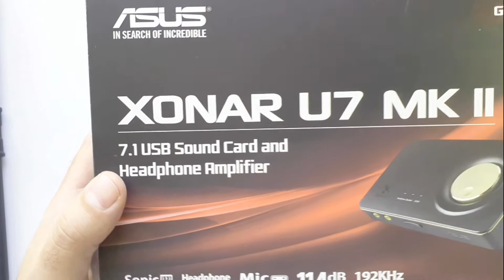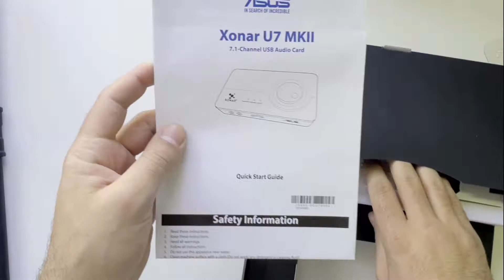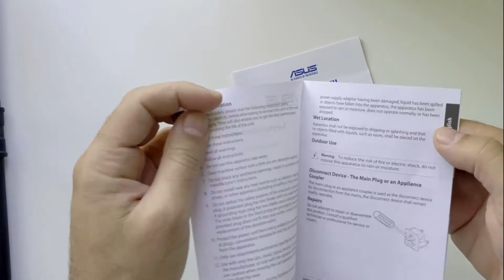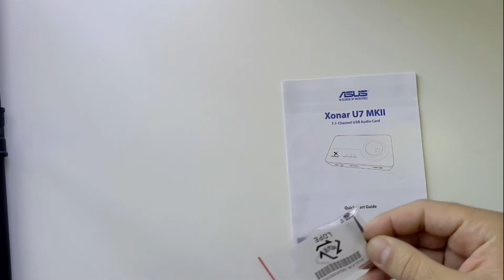Placa de Som Externa Asus Xonar U7 USB 7.1 - Review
Translated titles:
Asus Xonar U7 USB7.1外部サウンドカード-レビュー

Внешняя звуковая карта Asus Xonar U7 USB 7.1-Обзор

การ์ดเสียงภายนอก Asus Xonar U7 USB 7.1-รีวิว

Tarjeta de sonido externa Asus Xonar U7 USB 7.1-Revisión

Asus Xonar U7 USB 7.1 Externe Soundkarte-Test

Carte son externe Asus Xonar U7 USB 7.1-Critique

Asus Xonar U7 USB 7.1 बाहरी साउंड कार्ड-समीक्षा

Asus Xonar U7 USB 7.1 External Sound Card-Review

Kartu Suara Eksternal Asus Xonar U7 USB 7.1-Ulasan

Scheda audio esterna Asus Xonar U7 USB 7.1-Recensione